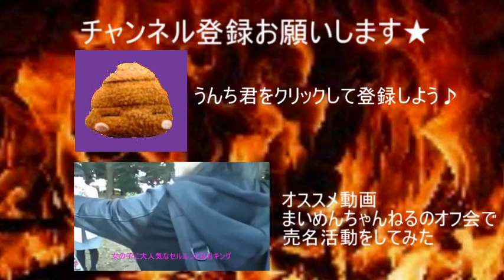【驚愕】今年の花粉症は厄介だ！【世界のイケメン】